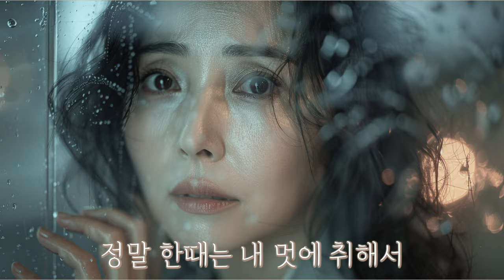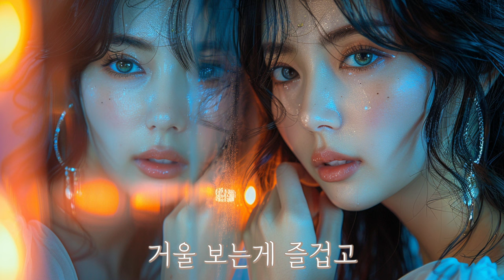5월 추천 봄코디💖 어린이날 어버이날 장소별 옷차림! 봄 여름 마음껏 즐겨요~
🔻편안함이 최우선인 엄마들을 위한 최고의 선택! 롱스커트 코디🔻

"5월이 오면 어린이날, 어버이날 등 가정 행사가 가득하지만, 이제 아이들이 자라면서 나를 위한 시간도 생겼죠. 그동안 후줄근한 옷들에 가려졌던 나를 다시 찾고 싶으신가요? 이번 영상에서는 편안하면서도 세련된 5월 나들이 룩을 소개해 드릴게요. 오랜만에 나를 꾸미며 자신감을 되찾아보세요!"